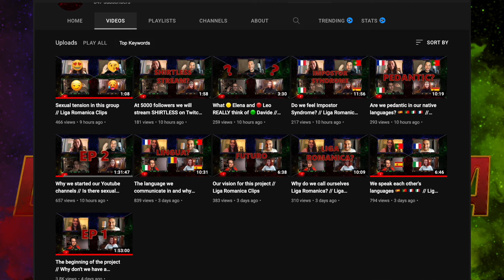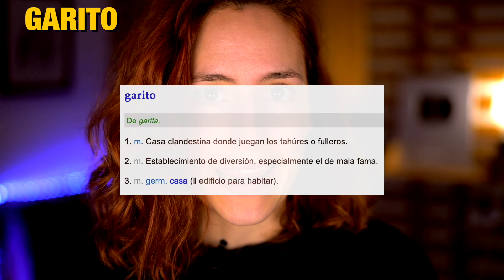Una francesa🇫🇷, un italiano🇮🇹 y un portugués🇵🇹 INTENTAN ADIVINAR expresiones de MADRID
Vocabulario y expresiones típicas de España.
Incluso de Madrid.

Skalogryz.